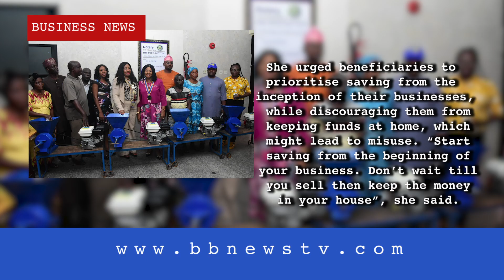FIRSTBANK, ROTARY EMPOWER 102 BENEFICIARIES WITH N20M START-UP KITS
The First Bank of Nigeria Limited, with Rotary Club International, District 9110, has distributed N20 million worth start-up kits to 102 beneficiaries in Lagos to empower them across various trades.

The News Agency of Nigeria (NAN) reports that start-up kits distributed included: grinding machines, plumbing kits, deep freezers, sewing machines, generators, gas burners and cylinders, barbers and hairdressers kits, among others.

NAN further reports that the community intervention project had beneficiaries from the three major ethnic groups in Nigeria drawn from Lagos, Ogun and Oyo states.

Mrs Helen Ihonre, Unit Head, Other SME Products e-Business and Retail, FirstBank, during the presentation, offered insights on financial management and economic discipline. She emphasised the importance of maintaining records and accessing low-interest loans to support business growth and expansion.

She urged beneficiaries to prioritise saving from the inception of their businesses, while discouraging them from keeping funds at home, which might lead to misuse. “Start saving from the beginning of your business. Don’t wait till you sell then keep the money in your house”, she said.

Bukola Bakare, Rotary International District Governor Nominee Designate, explained the process and challenges of raising funds for the project and how they incorporated Rotary from Singapore to absorb shocks from inflation. She said, “everything that has been given here today is free for the beneficiaries”.

She mentioned that FirstBank was a major sponsor for the project, adding that the 102 beneficiaries were chosen based on a needs analysis from Igbos, Hausa and Yorubas resident in Lagos, Ogun and Oyo states.

Mrs Kemi Kalesanwo, Director, Lagos State Agency for Mass Education, said that 22 out of the 102 beneficiaries were from the agency’s vocational training centres. Kalesanwo said that the state government believed in public, private partnership and was happy with the collaboration with Rotary and FirstBank.